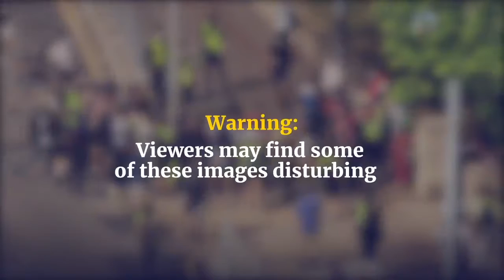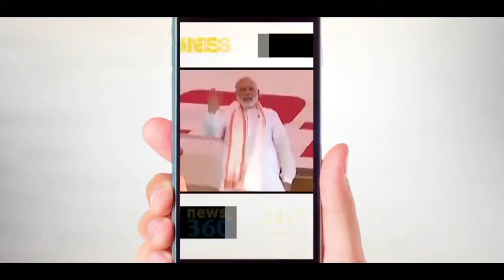Hong Kong Protest : police arrested accused of stabbing officer, just before he could fly to London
Only 12 minutes to act: how Hong Kong police arrested man accused of stabbing officer just before he could fly to London
Inspector at airport receives anonymous tip-off just before flight set to depart, Plain-clothes officers dash onto aircraft and find suspect in undesignated seat, after he does not respond to cabin crew calling his name. A sweep of the plane soon found him sitting in the row in front of his own seat.  A sweep of the plane soon found him sitting in the row in front of his own seat.
The policeman, who was among seven officers injured in Wednesday’s protest violence, was still in pain, his condition had improved after surgery, and he had no regrets about doing his duty that afternoon.
Officers escorting away the suspect at the airport.
Events were set off hours earlier and miles away on Hong Kong Island, at around 4pm, when a policeman chasing after a protester during a defiant backlash against the new national security law imposed on the city by Beijing became separated from his colleagues. He was set upon by a violent mob.